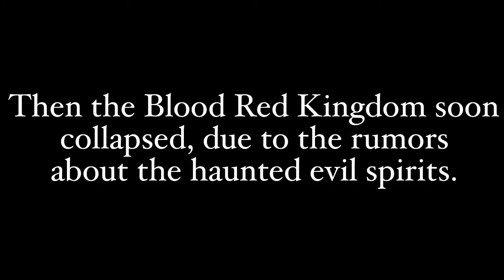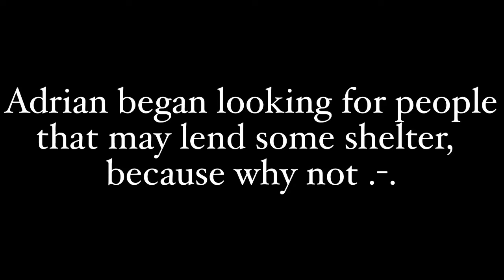Mind Control - GachaLife Mini series - a remade deleted series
Hewo peeps this is another remake series, like the slaughtered sleepover I deleted this series too, and a couple others as well ;-; I’m doing my best to remake them all for ya so yeah look forward to that lol :0